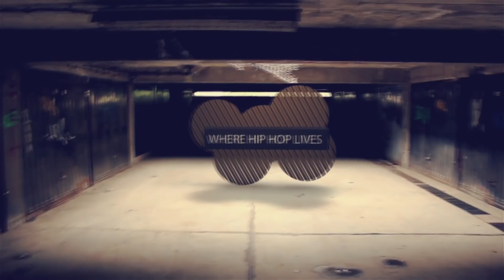Dave East Freestyles On Funk Flex Part 2 !!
Dave East Drops Part 2 of A Freestyle With FunkMaster Flex